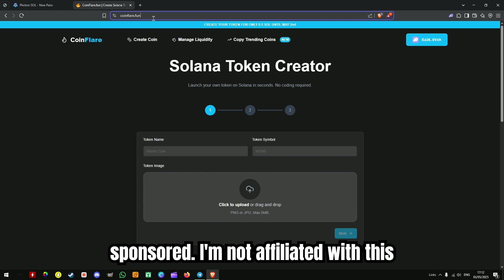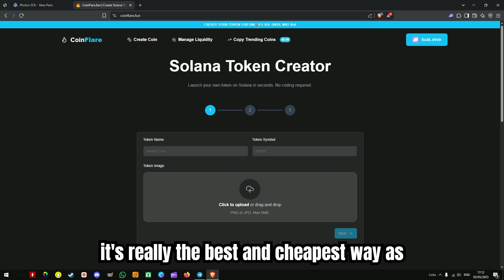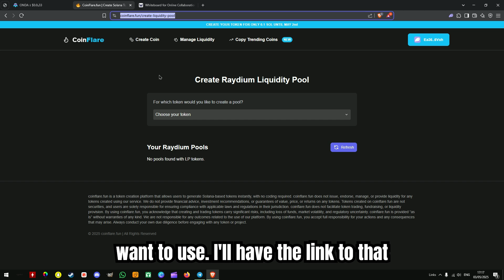How To Launch A Meme Coin And Make $53K In 5 MINUTES! (NO BS NO GATEKEEPINNG)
🔗 Website used in the video: coinflare.fun

Learn how to create your own cryptocurrency and master the mechanics behind token launches, liquidity, and strategic exits! 💰 In this ultimate guide, discover how to create a crypto coin, how to launch a token, and how rugpulls work from a technical perspective.
We cover creating tokens, building meme coins, setting up liquidity pools, managing presales, and understanding how rugpulls are executed. 🪙🚀

✅ How to make a token on Binance Smart Chain (BSC)
✅ How to launch a crypto coin for free
✅ How liquidity pools and decentralized exchanges work
✅ How rugpulls are performed through liquidity management
✅ Smart contract functions for controlling liquidity
✅ Launching a token on PancakeSwap and Uniswap
✅ Best practices for project launches and liquidity setups
✅ How to structure tokenomics for maximum flexibility
✅ Full token creation walkthrough step-by-step
✅ How to list new tokens on decentralized exchanges
✅ How to understand liquidity locking and unlocking mechanisms

Watch until the end to learn:
🔹 How to create a crypto token from scratch
🔹 How liquidity pools allow rugpulls to happen
🔹 Best blockchains for launching projects (BSC, Ethereum, Solana)
🔹 How to write smart contracts that control liquidity
🔹 How token projects set up liquidity to maximize profits

⚡ Whether you're looking to launch a crypto token, understand how rugpulls happen, or learn liquidity strategies in decentralized finance, this tutorial shows the full technical process from start to finish. 🚀